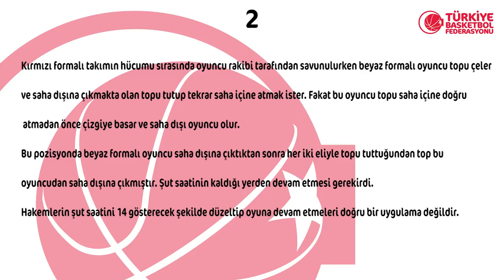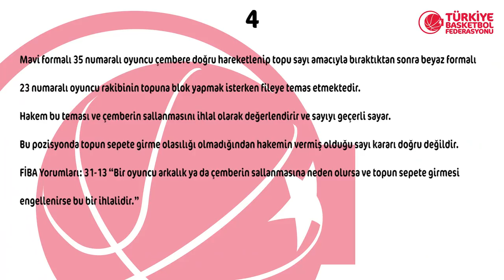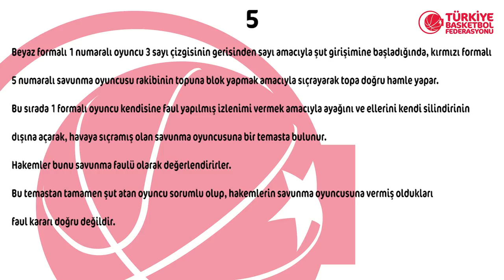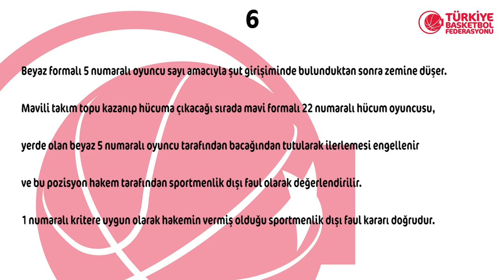2018 - 2019 Tahincioğlu Basketbol Süper Ligi 14.Hafta Pozisyonları ve Hakem Kararları